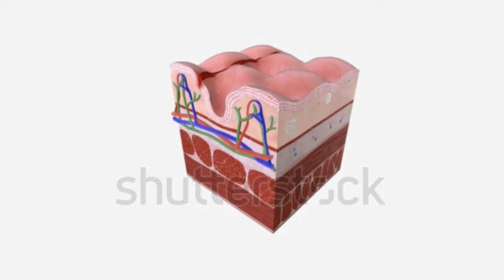Why bleeding in Anal Fissure | Anal Fissure Treatment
:::::About Dr Imtiaz Hussain :::::

AMC, Australia.
FCPS, Pakistan.

LIFE MEMBERSHIP OF MEDICAL SOCIETIES:

1.Society of Surgeons of Pakistan(LC)-SSP
2. Surgical Oncology Society of Pakistan( SOS-PK)
3.Pakistan Academy of Family Physicians-PAFP® (Regd)
4. Public Relation Coordinator & Secretary of PAFP.

ORGANIZER:

1.International Conference on Medical Education
2.International Conference on Family Medicine- FAMILYCON®.

Since 2012, he, as a volunteer, is working as an instructor for the Basic Life Support (BLS) Program in Fatima Jinnah Medical University Lahore, Pakistan. In this course, he is the Master Trainer and  teaches CPR and other lifesaving techniques to Doctors , Medical Students, N

He has also served as an in-charge of Temporary Hospital setup by Government of Pakistan in PC Hotel Lahore for Pakistan Super League (PSL) matches and also for the matches against the  Zimbabwe cricket team.